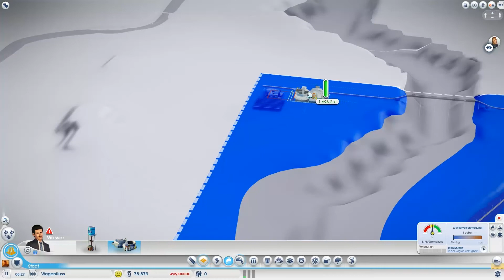Let's Play Together SimCity 5 [FullHD] Folge 009 - Auf zu neue Ufer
Eine Neue Stadt muss her, den ich habe Großes vor. Doch nur wohin, wohin nur, wo soll es sein. Egal, da drüben ist gut genug.